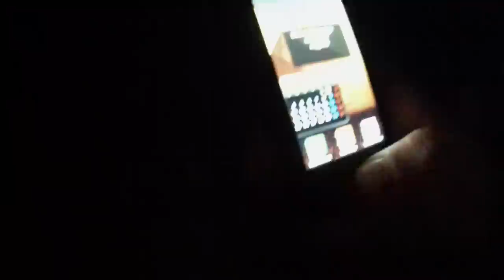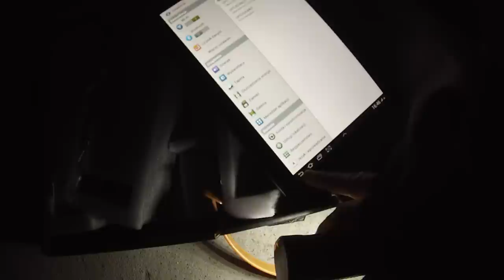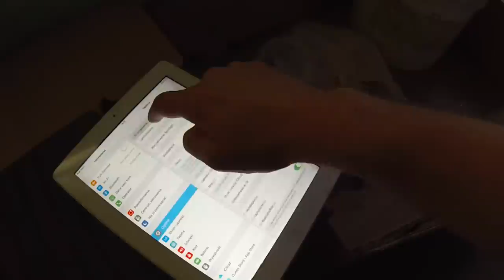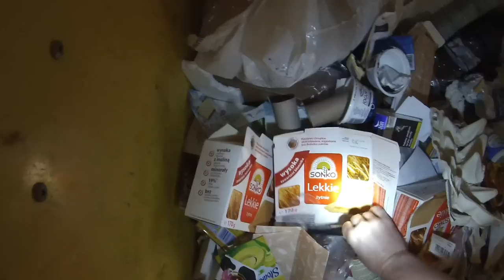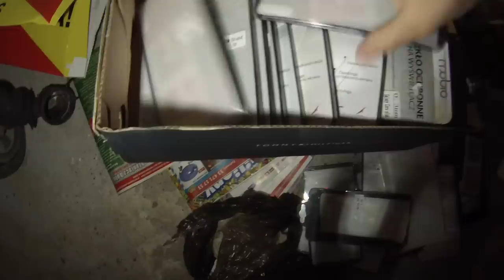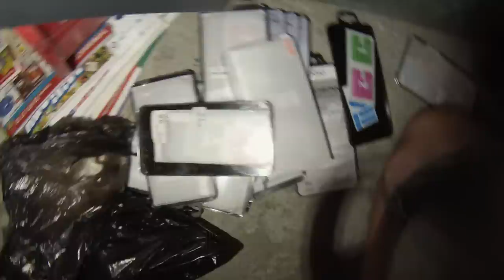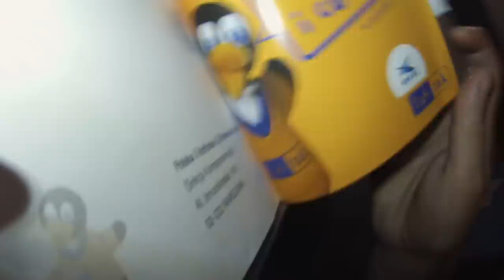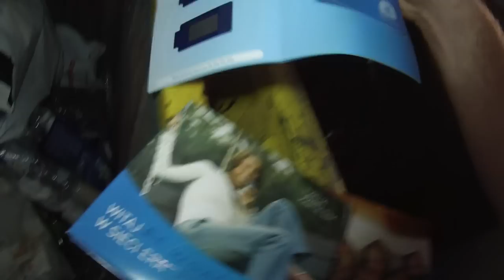Znalazlem st tel kom,tablety,kamery,ipad,iphones